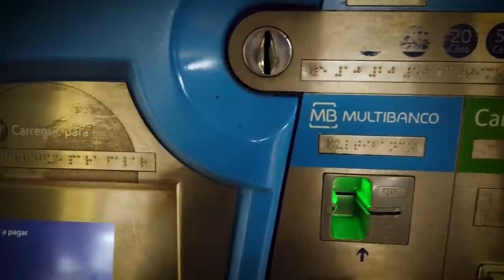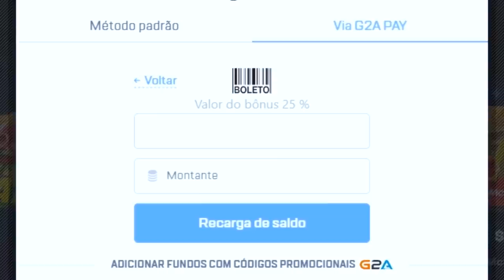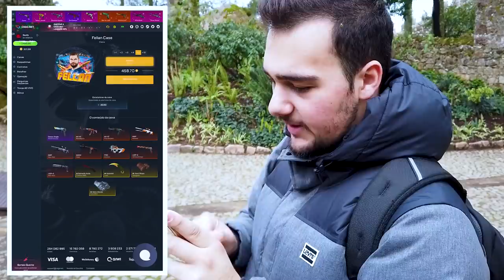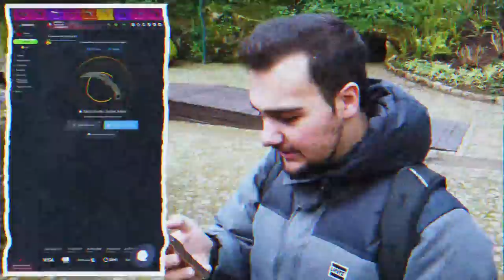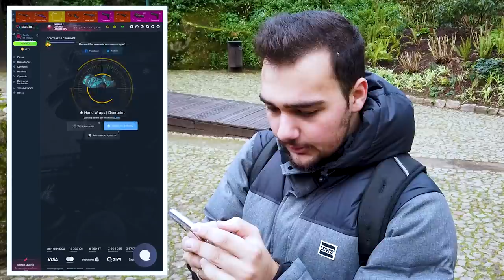Abri caixas em um CASTELO MEDIEVAL na Europa!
Fui ao Castelo dos Mouros localizado em Sintra, Portugal. Lá tive uma das maiores experiencias da minha vida e ainda abri caixas de skins de CSGO em um castelo medieval.